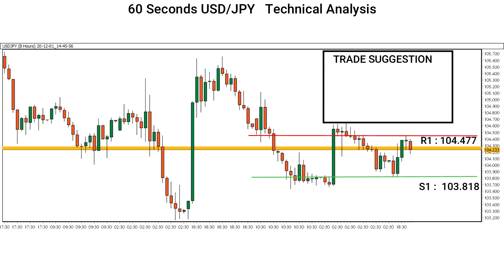60 Seconds USD/JPY Technical Analysis 01 Dec 2020 By Capital Street Fx | Free Trade Suggestions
60 Seconds USD/JPY Technical Analysis 01 Dec 2020 By Capital Street Fx | Free Trade Suggestions